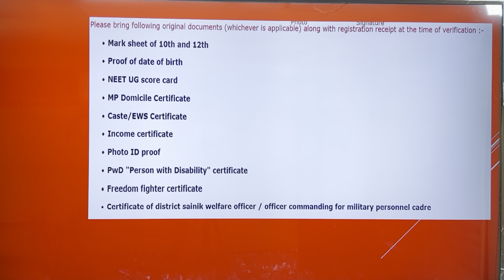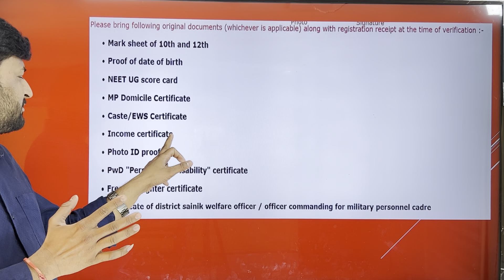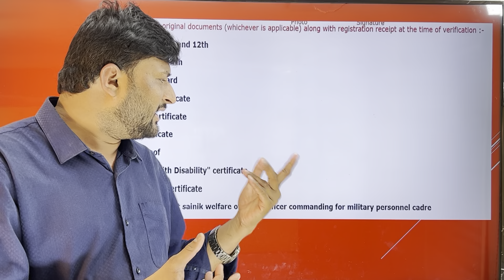MP Ayush Counselling 2021 | BHMS /BAMS /BUMS I List of Required Document & Counselling Process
This video will let you know about process of Counselling For govt and private Ayush colleges in Madhya Pradesh